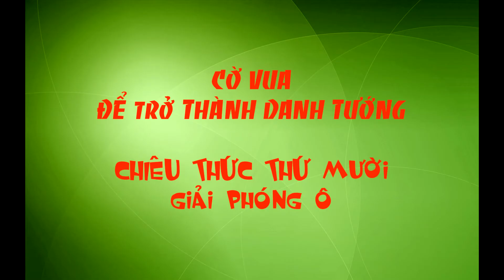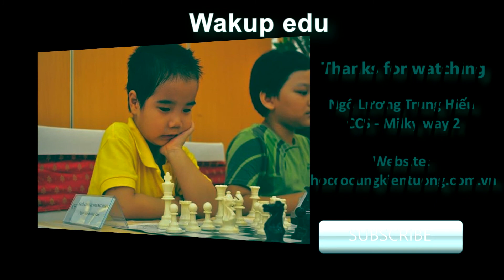(Cờ Vua Tin Hin) Chiêu Thức Thứ 10: Đòn Giải Phóng Ô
Bộ sách: Cờ Vua - Để trở thành danh tướng
Tập 2: Tin Hin Xuất Chiêu
Chiêu Thức Thứ 10: Đòn Giải Phóng Ô
Qua giọng đọc của bạn  Ngô Lương Trung Hiếu 7 tuổi.  Lớp CCS - Milky 2.
Bài giảng này là đóng góp của các bạn học sinh từ 4-13 tuổi và các Huận luyện viên của Học Cờ Cùng Kiện Tướng vào dự án: HÃY CHUNG TAY ĐỂ TẤT CẢ TRẺ EM VIỆT NAM ĐƯỢC HỌC VÀ CHƠI CỜ VUA.

Dự án nhắm mục đích mang tới cho tất cả trẻ em Việt Nam cơ hội để tiếp cận và học tập môn cờ Vua - môn học đã trở thành công cụ tuyệt vời cho giáo dục , giúp tạo nền tảng cho sự phát triển tư duy, nhận thức, cá tính và sự sáng tạo bên trong mỗi trẻ em.

Xin cảm ơn đóng góp của bạn Ngô Lương Trung Hiếu - Lớp CCS - Milky 2 đã tham gia thực hiện video này.

Bạn có thể theo dõi dự án trên website của Học Cờ Cùng Kiện Tướng